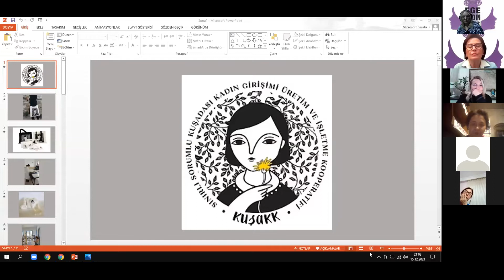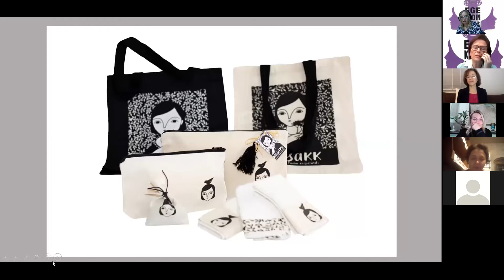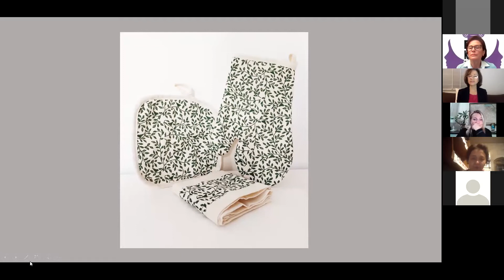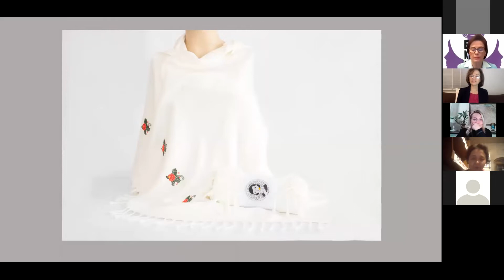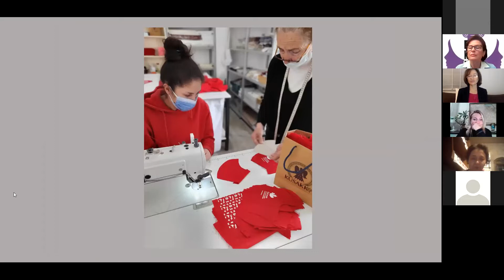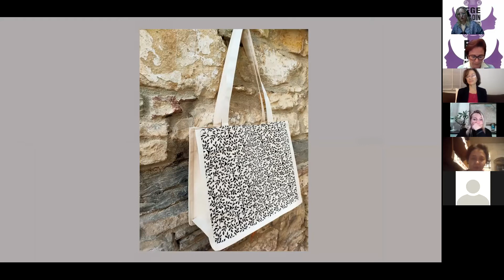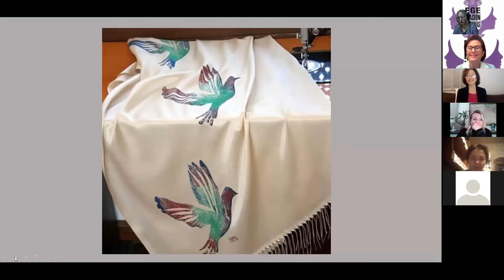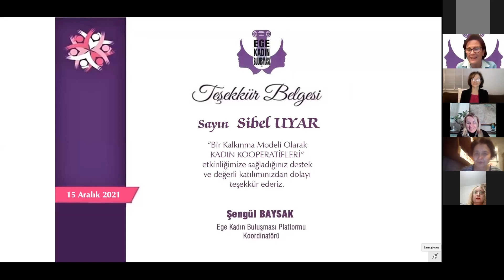Ege Kadın Buluşması Platformu-Bir Kalkınma Modeli Olarak Kadın Kooperatifleri